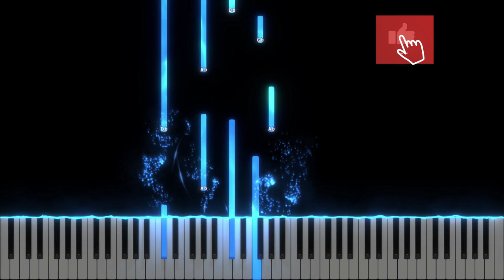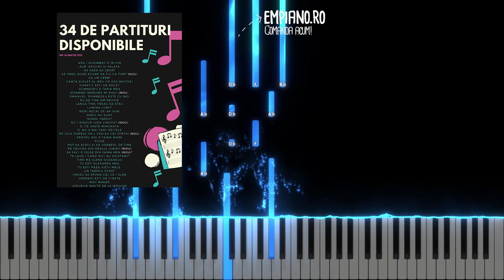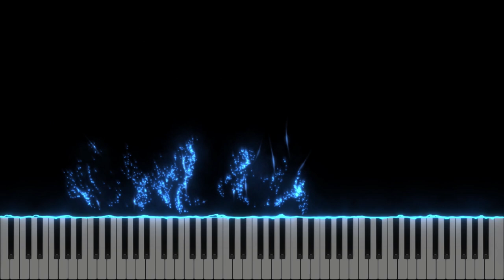Anii trec - David Preuteasa - Instrumental Pian - Negativ Pian - Tutorial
Gama : Re bemol Major
Tempo : 63

Muzică și Text: David Preuteasa